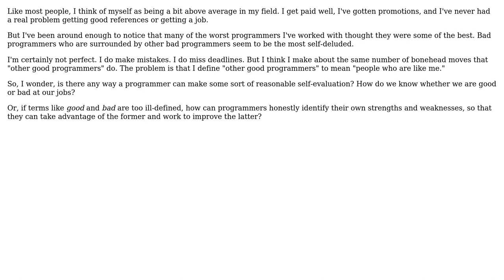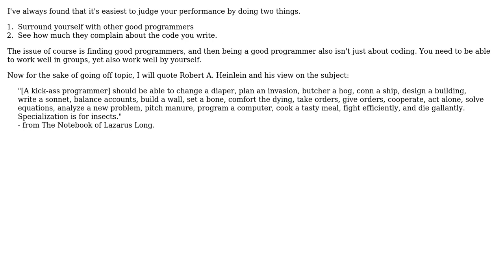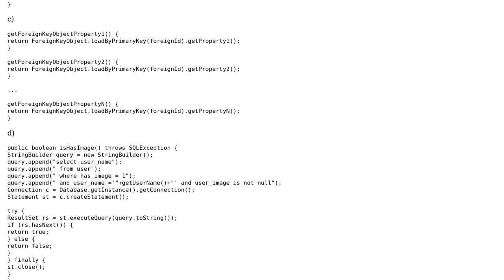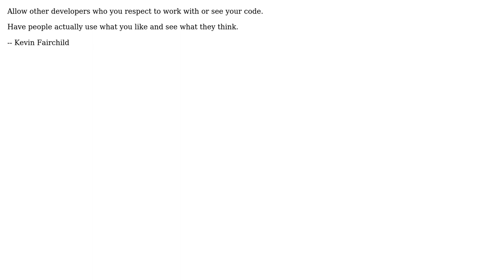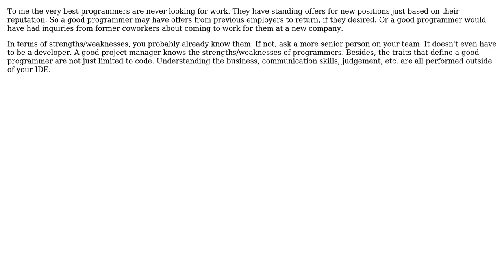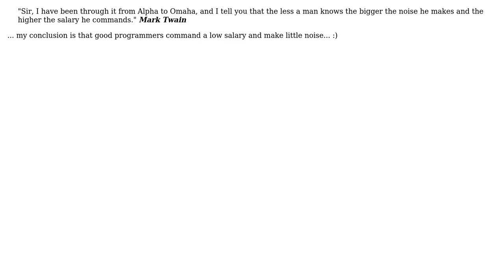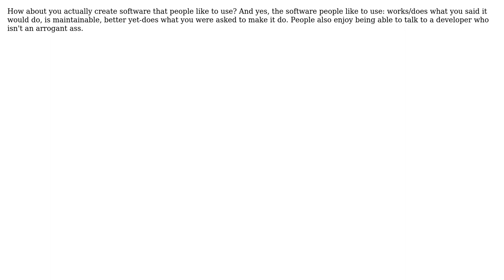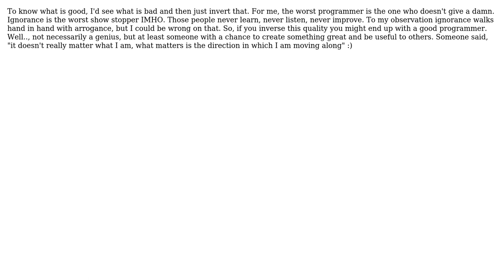Software Engineering: How Can I Know Whether I Am a Good Programmer? (37 Solutions!!)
Software Engineering: How Can I Know Whether I Am a Good Programmer?

With thanks & praise to God, and with thanks to the many people who have made this project possible! | Content (except music & images) licensed under CC BY-SA | Music | Images & others | With thanks to user user4951 user user281377 user Paul Reiners user Nick Berardi user Naveed user Morph user Michael Riley - AKA Gunny user Larry Gritz user Kristopher Johnson user Kevin Fairchild user JoeCortopassi user JeffO user icco user Iain Holder user Hallgrim user CurtainDog user codeConcussion user Bernard Dy user Ben Collins user Adam V user Adam Davis user 17 of 26 and the Stack Exchange Network Trademarks are property of their respective owners. You are responsible for your own actions.